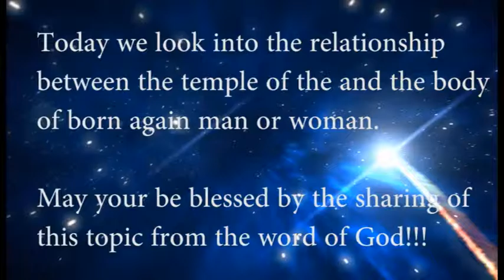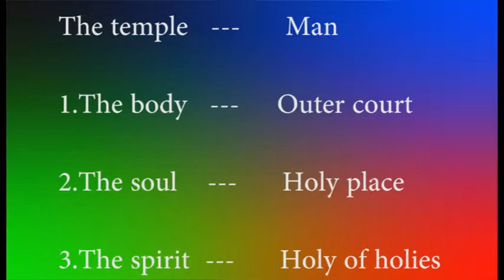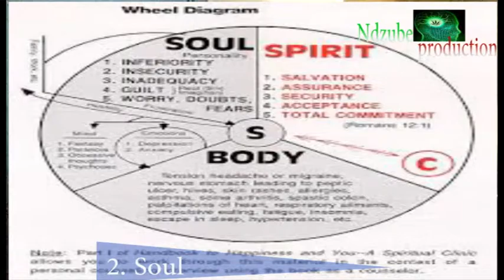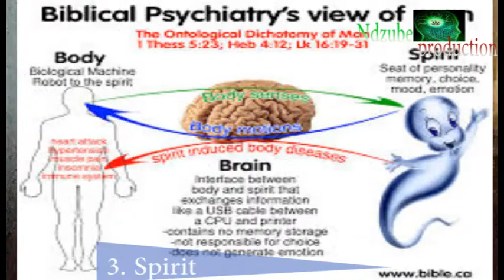The temple of God vs The body of man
Powerful insight into the comparison between The temple of God and the body of man